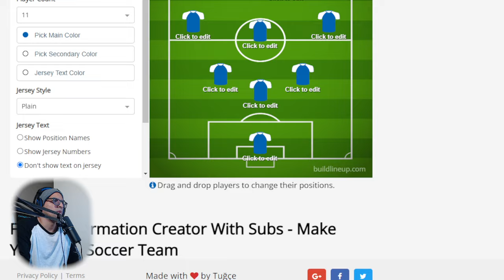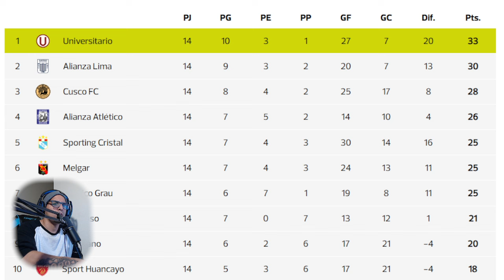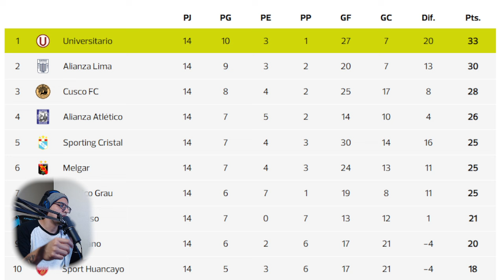¡ONCE CONFIRMADO DE ALIANZA LIMA ANTE SPORT HUANCAYO!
-8% código: ABH ✅